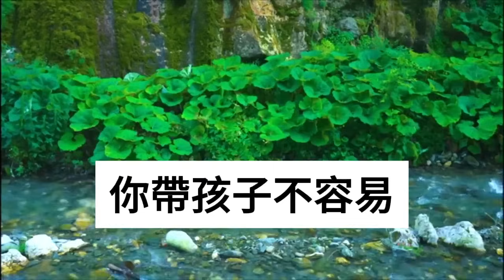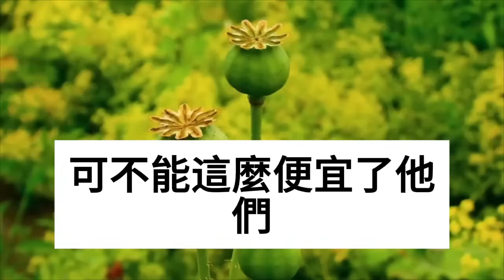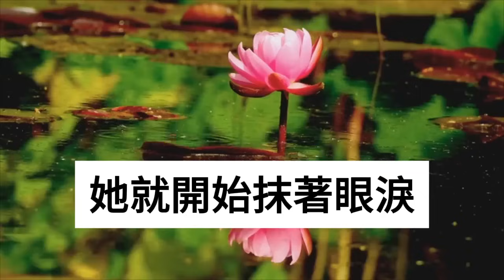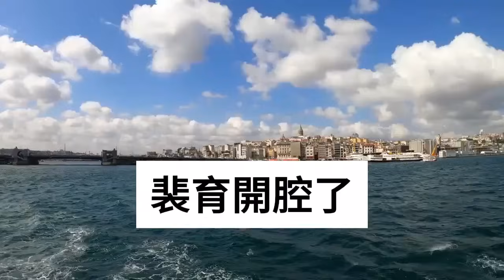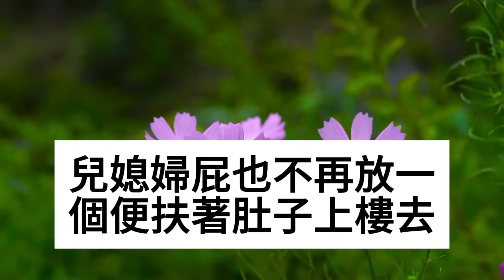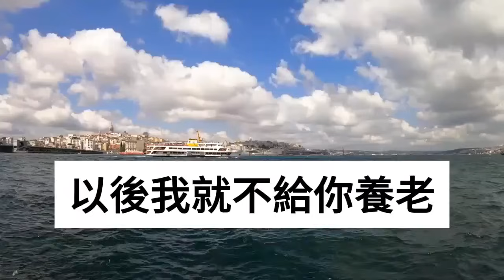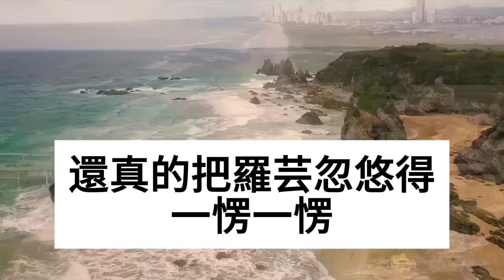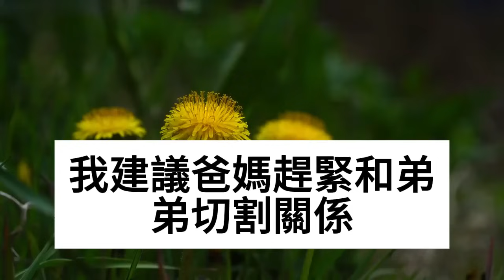我媽中了1000萬讓我和弟弟平分，懷孕的弟媳卻來我家挑唆，罵我賠錢貨不配搶財產，我冷笑：給你臉了！送上大禮後他們傻眼了！情感秘密